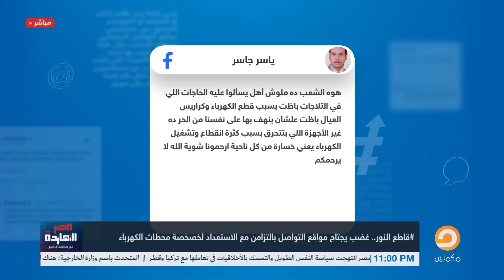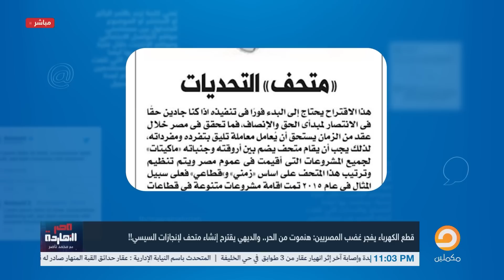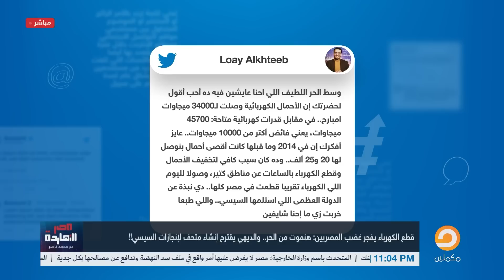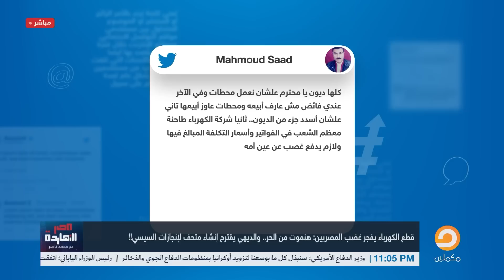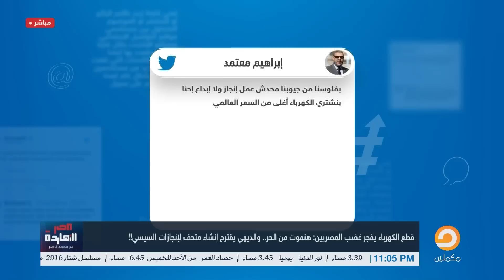ناصر يُفحـ ـم نشأت الديهي على الهواء: بيقولك جبنا هاتريك وكان زمانها مضلمة على الكل!